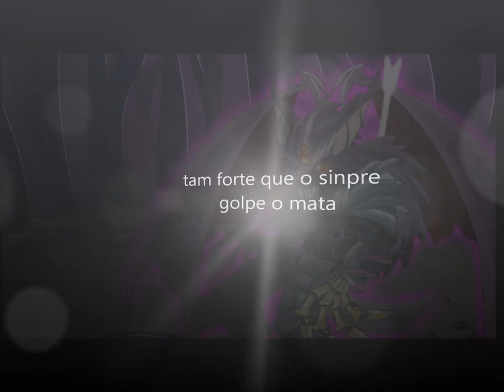aqw com ignacio drago a morte do chaos da drakovia!!!!!!!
espero que gosten da troca de musicas em momentos e a primeira vez que faso assin aqw com ignacio drago mais ficou bom